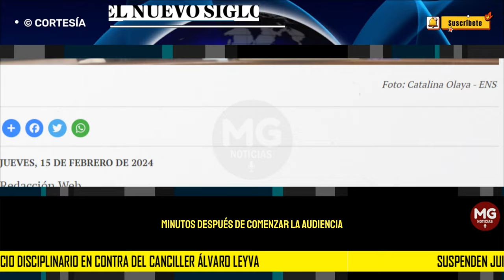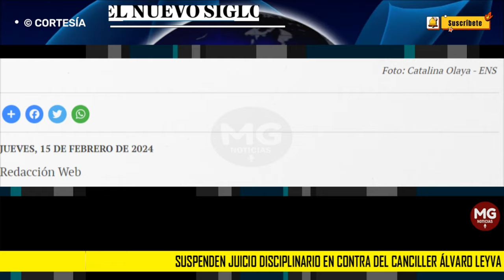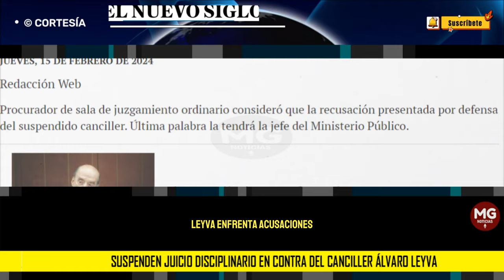ÚLTIMA HORA 🔴 SUSPENDEN JUICIO DISCIPLINARIO CONTRA ÁLVARO LEYVA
Según lo explicado por la entidad, Leyva está siendo investigado por haber declarado la licitación 001 de 2023 como desierta sin fundamentos suficientes desde el punto de vista factual, jurídico y técnico, y por haber declarado una situación de urgencia manifiesta durante el proceso contractual sin justificación aparente para tomar tal medida.